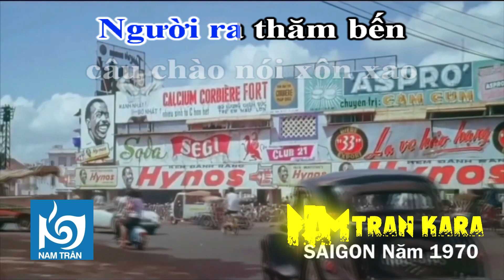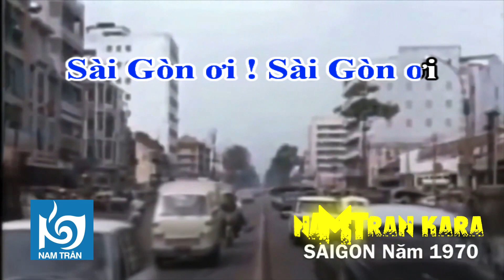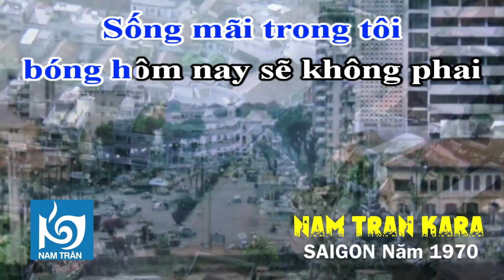Karaoke Sài Gòn (Sài Gòn đẹp lắm) Tone Nam | Nam Trân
Ca khúc: Sài Gòn
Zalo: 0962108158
Lời bài hát:
Dừng chân trên bến khi chiều nắng chưa phai,
Từ xa thấp thoáng muôn tà áo tung bay
Nếp sống vui tươi nối chân nhau đến nơi này
Saigon đẹp lắm, Saigon ơi ! Saigon ơi !

Ngựa xe như nước trên đường vẫn qua mau
Người ra thăm bến câu chào nói lao xao
Phố xa thênh thang đón chân tôi đến chung vui

Lá la la lá la
Tiếng cười cùng gió chan hòa niềm vui say sưạ
Ôi đời đẹp quá, tràn bao ý thợ

Một tình yêu mến ghi lời hát câu ca
Ðể lòng thương nhớ bao ngày vắng nơi xạ
Sống mãi trong tôi bóng hôm nay sẽ không phai